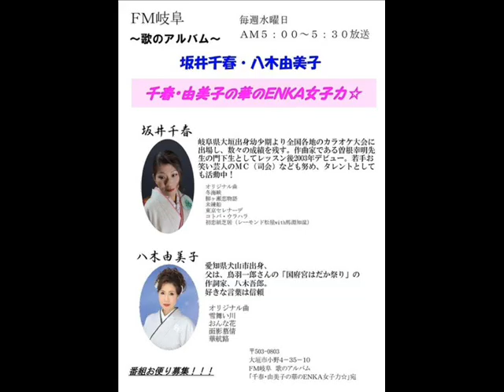「千春・由美子の華のＥＮＫＡ女子力☆」坂井千春 八木由美子 ゲスト 高須恵雄 ２０１６．３．９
「千春・由美子の華のＥＮＫＡ女子力☆」坂井千春　八木由美子
ＦＭ岐阜　80.0MHz毎週水曜日　朝５：００～５：３０
放送後のアップです

ゲスト　高須恵雄